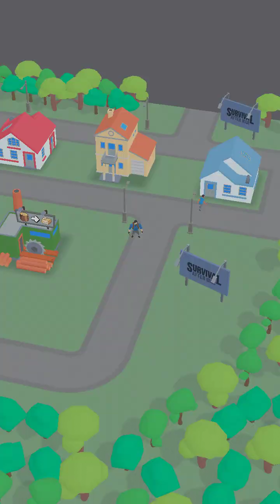Survival After War | Part 1 | Android Gameplay